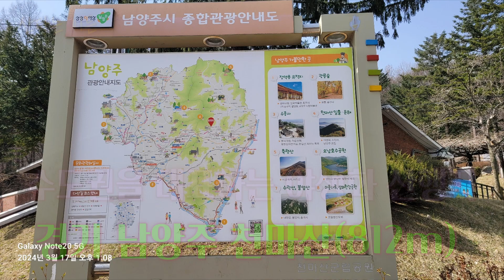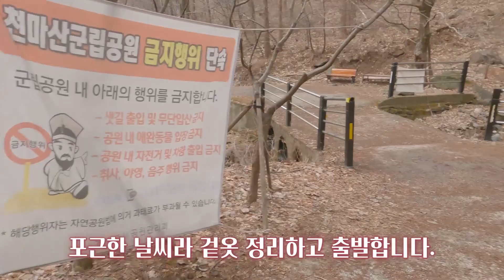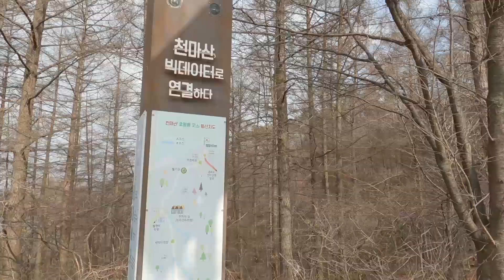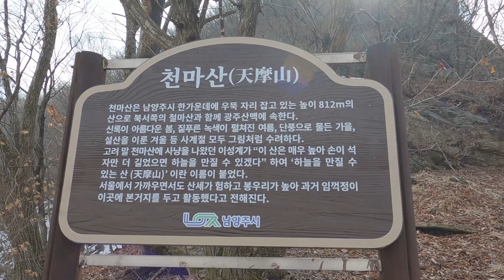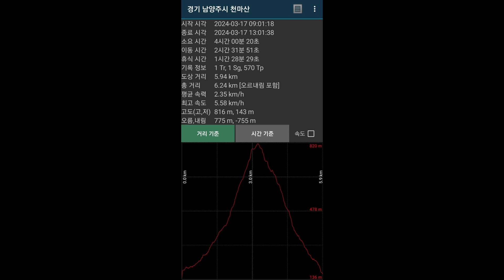경기 남양주시 천마산(812m) / 수도권을 대표하는 야생화 산행지 / 수진사입구 - 천마의 집 - 정상 - 천마산관리사무소 / 또바기산악회 / 블랙야크 100대 명산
수도권을 대표하는 야생화 산행지는 남양주 천마산이다. 해발 812m로 부담스럽지 않으면서도 너른 품에 다양한 꽃이 철 따라 피고 진다. 호평동 수진사 입구에서 천마의집을 지나 돌핀샘까지 이르는 코스는 '야생화 길'이라 불러도 좋은 구간이다. 등산로를 하얗게 덮는 쪽동백과 국수나무 꽃이 6월 말까지 피어난다. 하트 모양 잎사귀 아래 자주색 꽃이 사랑스러운 족도리풀은 모녀가 헤어져 그리워하다 죽은 슬픈 이야기가 전해진다. 지금 천마산에는 터리풀, 삿갓나물, 매발톱꽃, 산꿩의다리, 풀솜대, 참꽃마리, 용둥굴레, 지느러미엉겅퀴 등 이름도 정겨운 야생화가 당신을 기다린다. 느린 걸음으로 풀숲을 눈여겨보면 된다.
[네이버 지식백과] 쪽동백 융단 밟고 족도리풀 눈 맞추는 꽃길, 남양주 천마산 (대한민국구석구석 여행이야기, 한국관광공사)

🎵Track : 곰곰이 생각해보니 내가 곰이네

🎵Track : 날아라 슈퍼코기 -